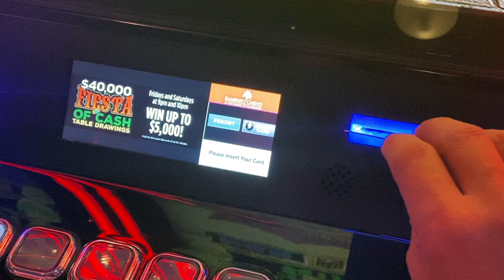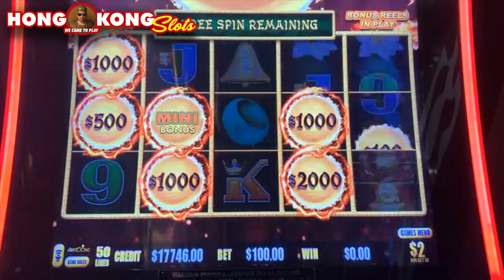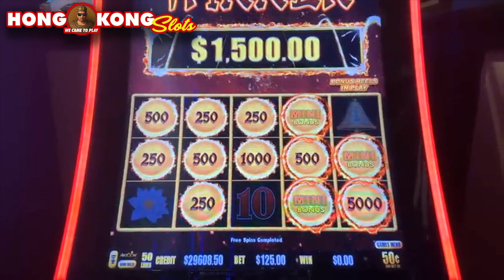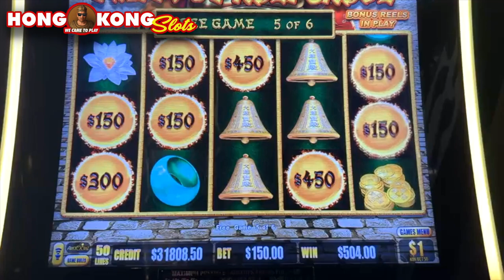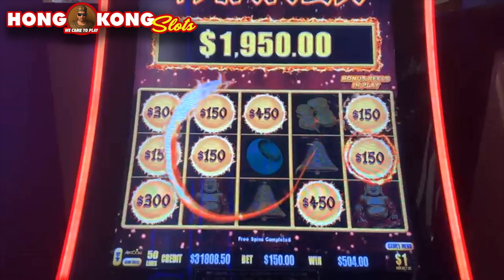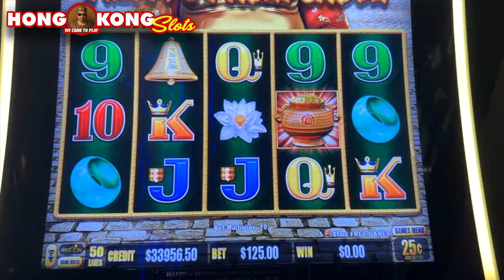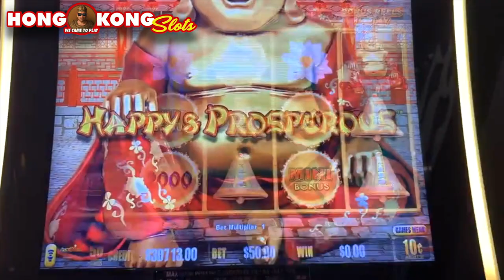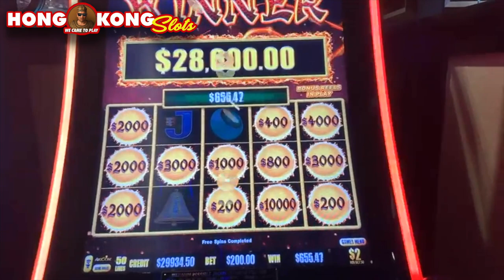HOW TO TAKE $1000 IN FREEPLAY AND CONVERT IT TO $58 GRAND AT ATLANTIS RENO WITH THE BIG JACKPOT!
On this episode of Hong Kong Slots, Hong Kong is the pre live show to The Big Jackpot. There they are live playing on High Limit Happy and Prosperous by Aristocrat. Hong Kong start playing on the machine before the live stream with $1K , by the time the live starts he has gotten his credits to $14k. And from the tittle he turns it to $58k.